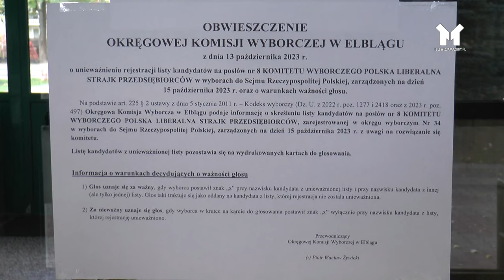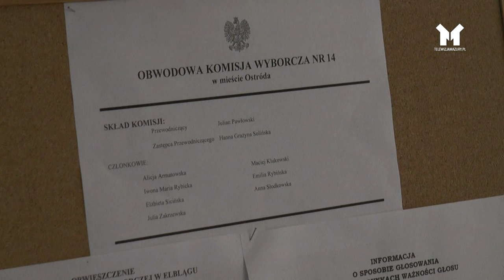Ostróda - WYBORY ZA NAMI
W niedzielę odbyły się wybory parlamentarne. Frekwencja wyniosła 74%. Odwiedzając z kamerą lokale wyborcze można było zaobserwować, że wybory dla mieszkańców Ostródy są istotną sprawą. Pozostaje zapytać Państwa o wyniki wyborów, są Państwo z nich zadowoleni? Jesteśmy ciekawi Waszej opinii. Zachęcamy do podzielenia się nią w komentarzu.